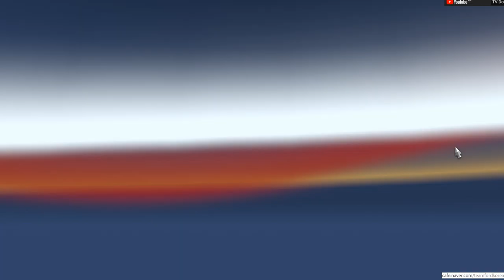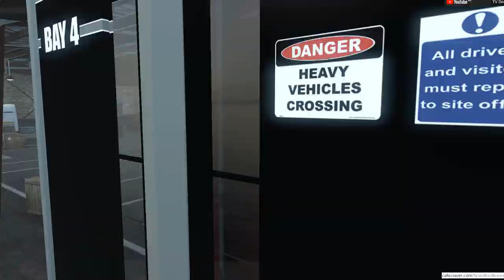Euro Truck Simulator2, 유로트럭시뮬레이터2 신형 스카니아 탑차 모드[TV Do]